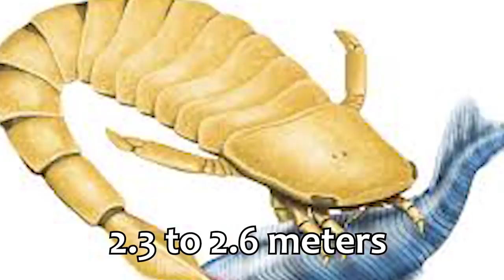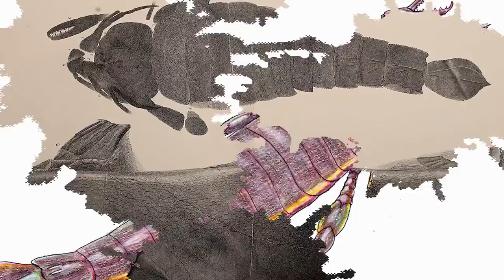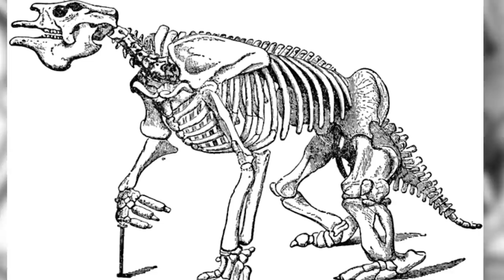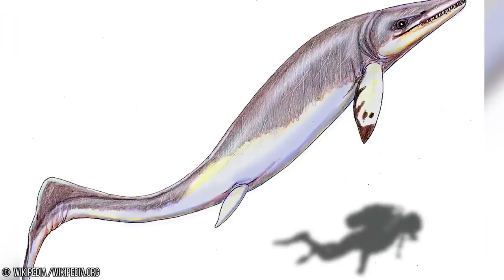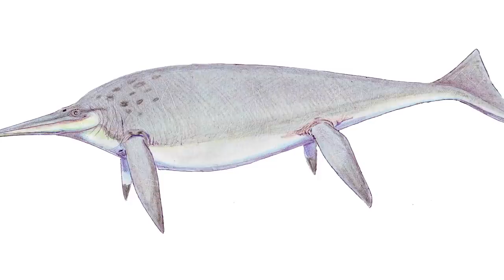10 Creatures That Are More Terrifying Than The Megalodon!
The megalodon is an extinct shark species which lived millions of years ago. The creature was the biggest ever documented shark. It was not only large, but it was also terrifying. However, there are other creatures known to be more frightening than the megalodon. From the Helicoprion to the Jaekelopterus this video is about Creatures That Are More Terrifying Than the Megalodon! Let’s begin.